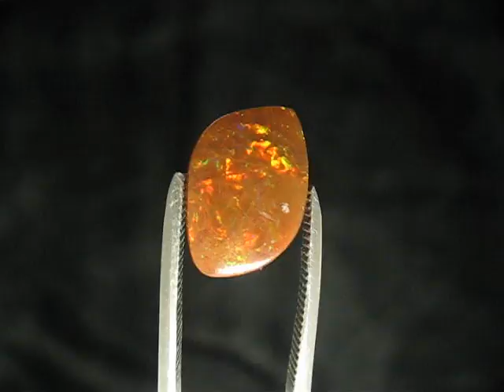EI373 Ethiopian Welo Polished Opal